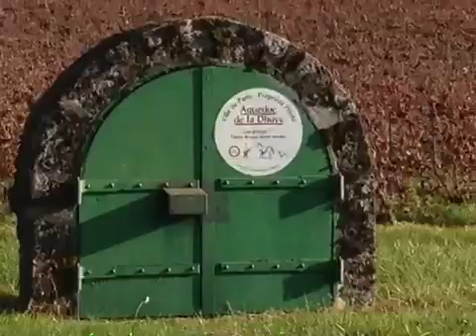Paris & Countryside 2011